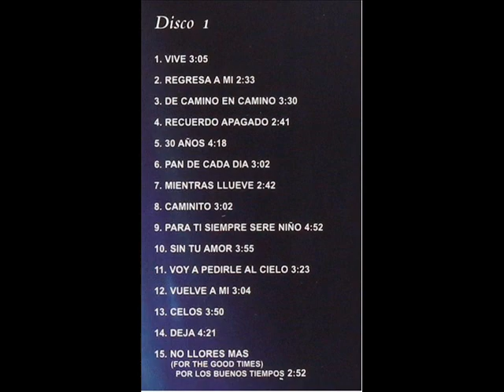NAPOLEON PARA TI SIEMPRE SERE NIÑO